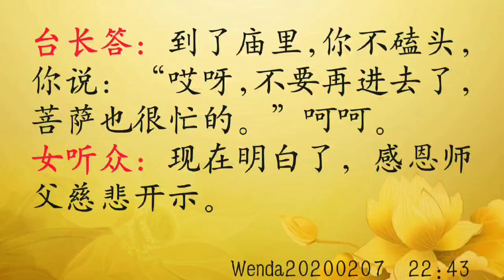师父解答：当师父主动握手时只合十不握手不礼貌